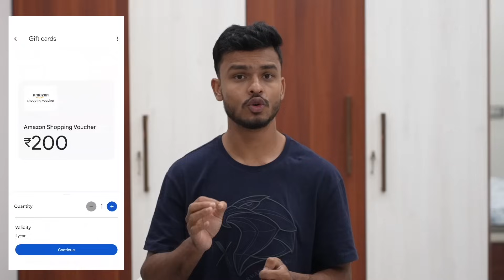G-Pay Twinkle Laddoo Trick !! Live Trick Apply !! G-Pay Rare Laddo Trick !!